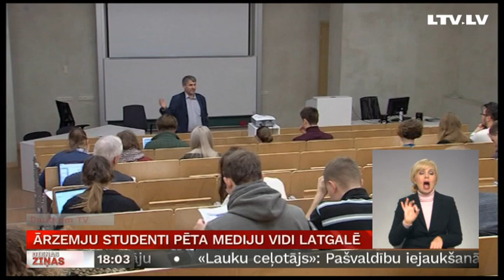Ārzemju studenti pēta mediju vidi Latgalē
Kāda ir mediju vide un medijpratība Latgalē? To Rēzeknē skaidroja 50 studenti no Latvijas, Lietuvas, Igaunijas un Vācijas. Topošie speciālisti pētīja ne tikai viltus ziņu fenomenu, bet arī Latgales iedzīvotāju attieksmi pret Eiropu un latgaliešu valodu medijos. Turpina Dautkom TV.